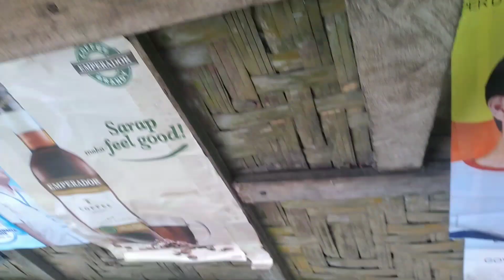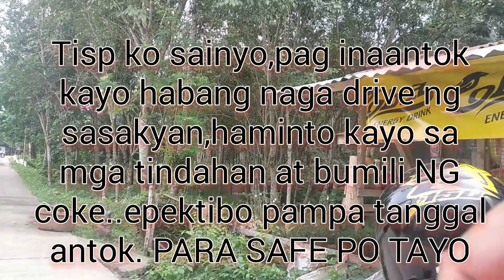Medyo Cloudy || Daily ride papuntang trabaho || Clark Valen Official